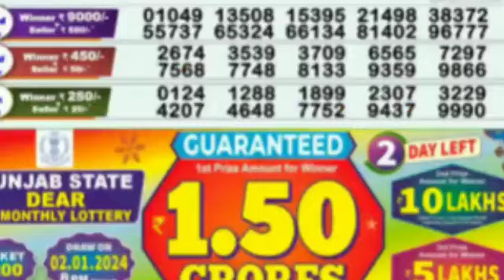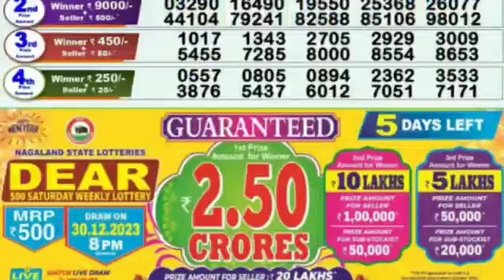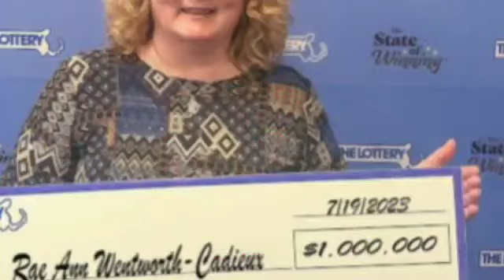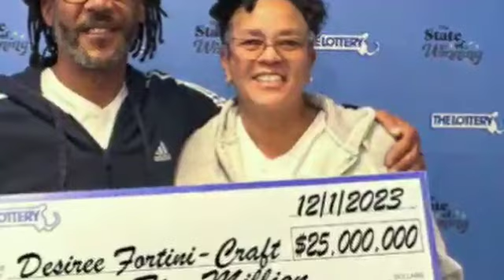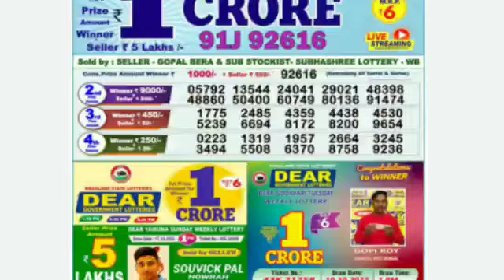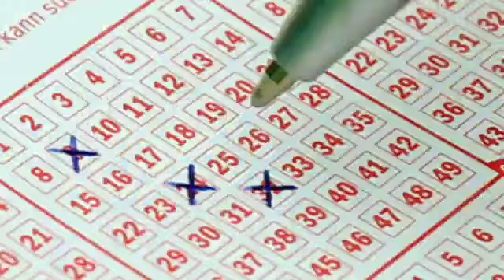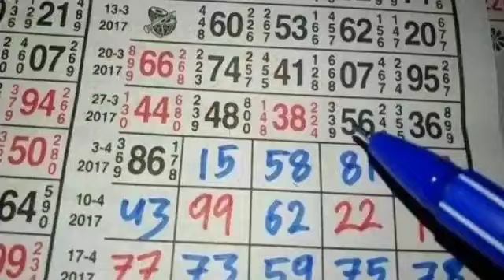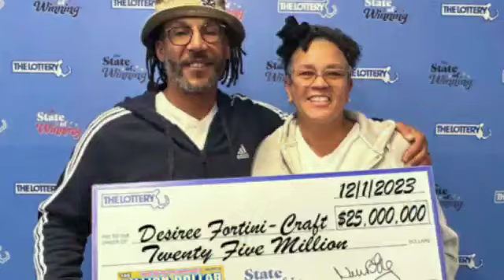সহজে লটারি জিতুন লটারী নাম্বার 2024 lotterysambad, alpona design, hare krishna gaan, 2024 calendar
lottery sambad
High
alpona design
High
hare krishna gaan
High
2024 calendar
High
alpona
High
bangla calendar
High
2023 calendar
High
maa lokkhi panchali
High
lokkhi charitra
High
lokkhi puja

lottery sambad লটারি জেতার সুযোগ ২০২৪ lotterysambad, alpona design, hare krishna gaan, 2024 calendar